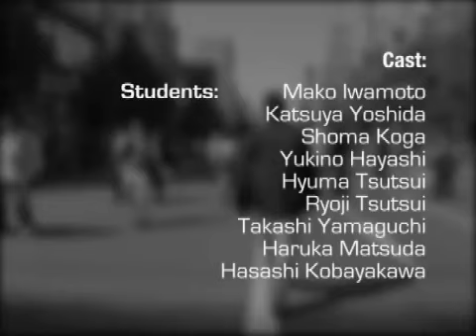(2005) As You Were (Broken Drum / Boards of Canada Remix)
A casual stroll through the suburbs turns into a walk through another place at another time. Running time: 7 minutes. Music by Beck: "Broken Drum" as remixed by Boards of Canada.

The making of this video is available for viewing as well on this site.